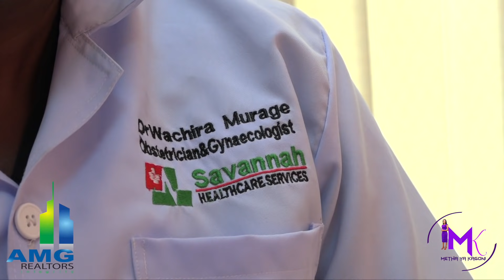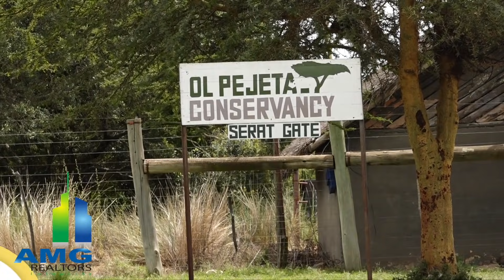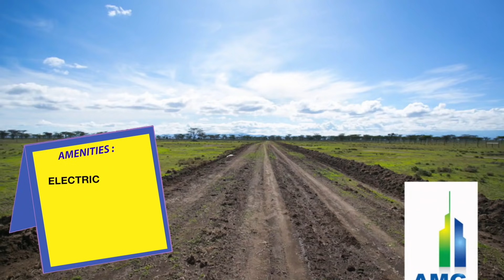He has helped hundreds of women to bear children through IVF. It's Dr Wachira Murage, unsung hero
Today is Mother's day! We celebrate the gift of motherhood but unfortunately, among us is 6% of women who this day brings them tears for their inability to bear children. Today, on The Legends segment, we celebrate an obstetrician gynaecologist who was among the pioneers of introducing IVF in Kenya.  He has helped hundreds of women who would  have never experienced  the joy of motherhood seek medical solutions and bear their own children. It's Dr Wachira Murage!